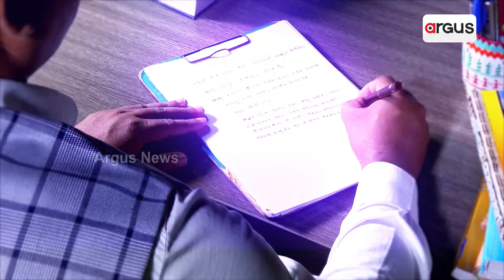Farmers Stage Protest Over Irregularities In Paddy Procurement In Boudh